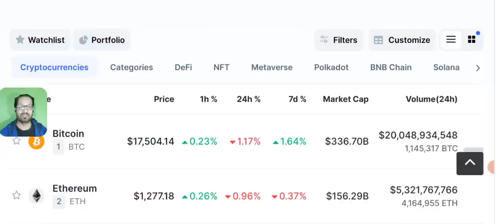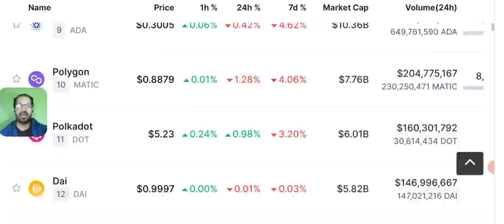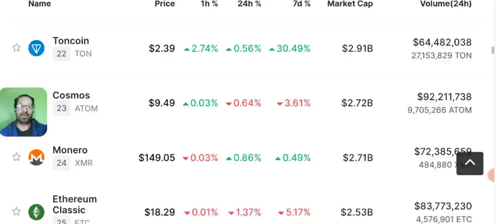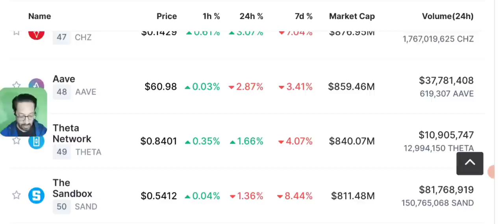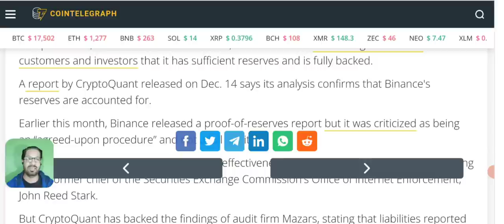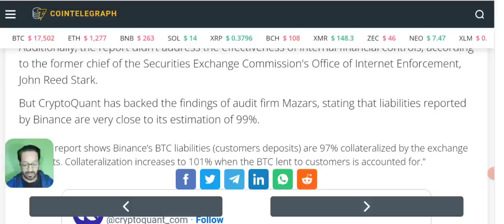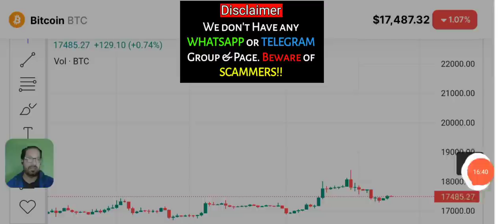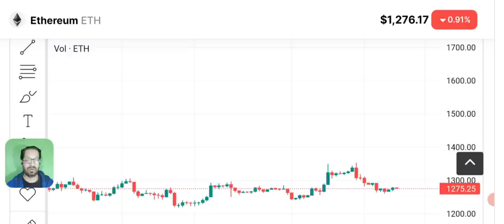Crypto News Today - Binance latest update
Today I'll share Latest Crypto News. Binance latest news updates.
CryptoQuant verifies Binance's reserves, reports no ‘FTX-like’ behavior
Binance has faced a FUD-storm this week but a new CryptoQuant audit has verified its proof of reserves
A report by CryptoQuant released on Dec. 14 says its analysis confirms that Binance's reserves are accounted for.

🔴 Table of contents:

00:00 : intro
01:53 : crypto news today
10:20 : Binance news update
11:45 : Bitcoin-eth - bnb - price prediction
13:10 : bitcoin Ethereum Candle Chart
16:18 : outro

🔴🔴🔴Popular Uploads 🔴🔴🔴

_____________________________/SOCIAL LINKS\___________________________________